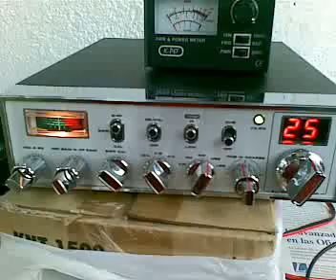Superstar SS 3900 en banda lateral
Escoltant en USB en la Super Star 3900